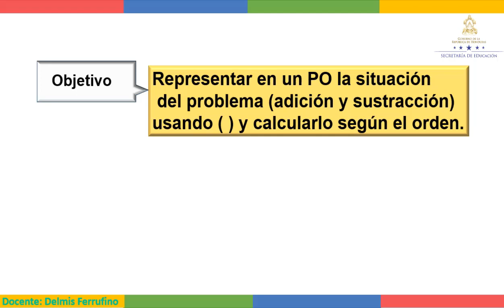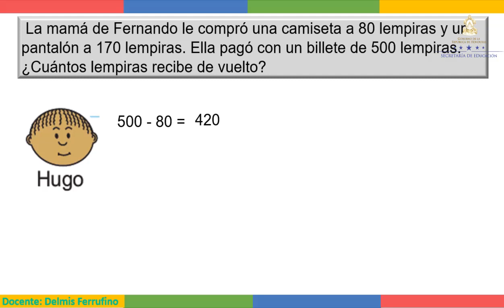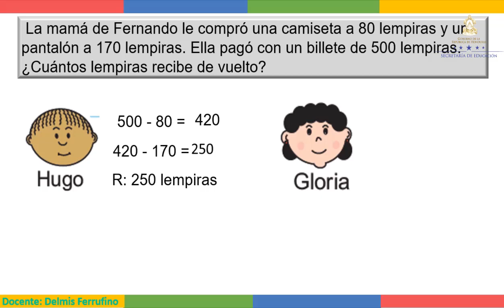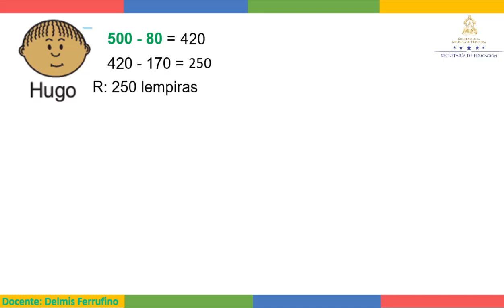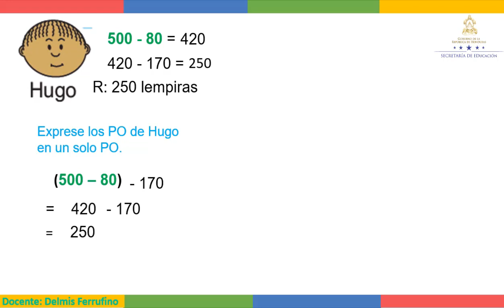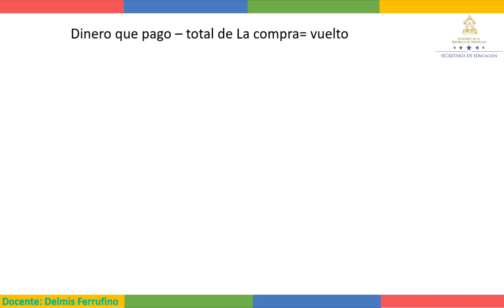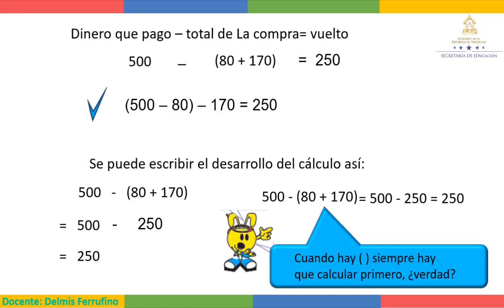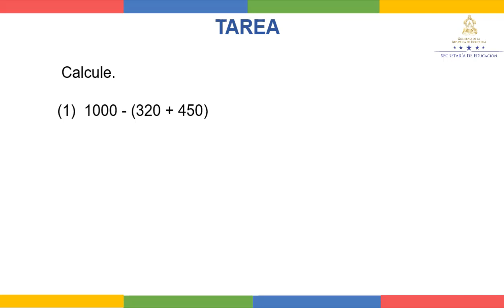Cálculo según el orden - Tercer Grado - Matemáticas